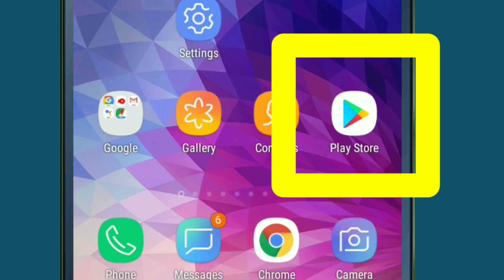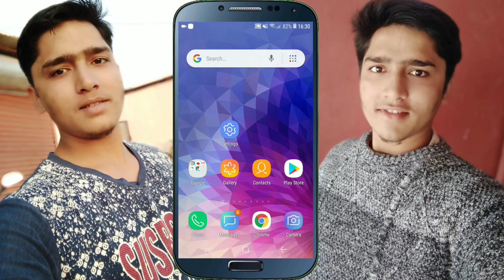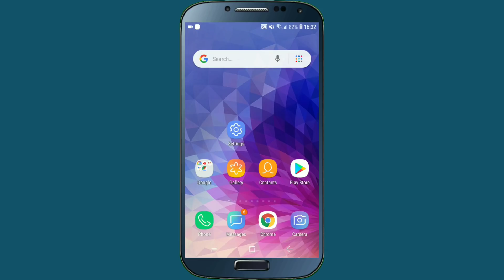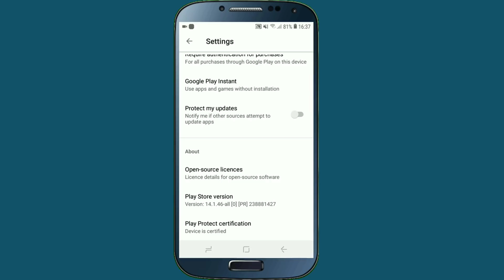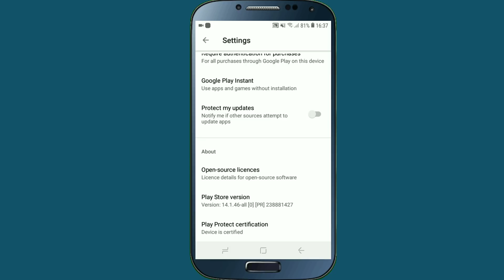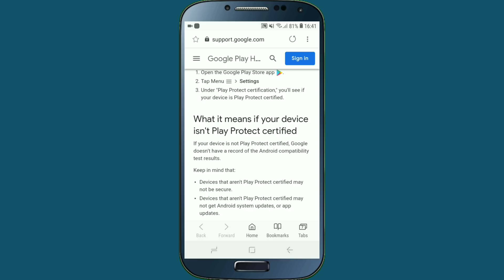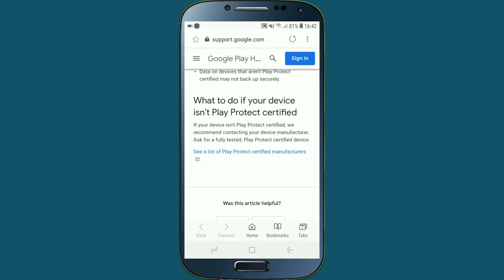Top Hidden Features of Google Play Store For All Mobile | Mobile Certified | In Nepali By UvAdvice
Namaskar sathi haru in this video i am going to show which type of phone you don't buy in 2019 . and also how can you check your mobile is certified or not by google play protect , i mean that if you are a mobile user or you want to buy new or latest mobile for any brand , like samung brand new mobile , oppo , vivo mobile brand mobile and one plus mobile or any other brand mobile and this mobile brand make android mobile , and we all know that in android mobile there was a google play store , and this brand mobile make their mobile certification by google play protection , i mean this top brand mobile model are certified by google play protect , but in some case some technical issue some of model or single mobile will be bypass by google play protect certification and this mobile also sell in the online and offline market , then the people who buy this mobile some time they don't have any idea how to know that this mobile phone is certified by google play store or google protect , but now all of you can easily check that your mobile phone is certified by google play protect certification or not by using this method , so if all of you are interested to know about this then please watch this video end till.